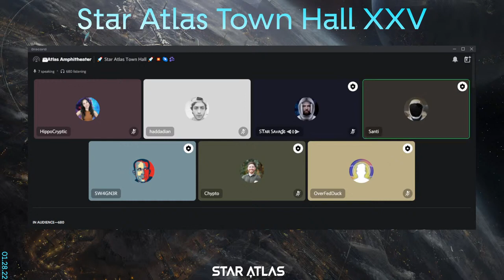Star Atlas Town Hall #25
🤟Follow me Twitter.com/RayVeze

📌Get in the game and enlist yourself at the Star atlas marketplace

🚀Rome is a Premier Guild of the ONI Faction is accepting new Citizens into the Guild

💥Timecode
00:00 - Start of Town Hall
00:30 - The Metaverse Queen w/ metaverse news
06:46 - Kick off of offical town hall
09:18 - Star Atlas DAO updates
10:39 - Global Polish updates
11:13 - Galactic Marketplace Smart Contract
12:13 - CREAM updates
12:39 - Space exploration?
13:46 - Everything is subject to change
14:18 - David Greenbaum - Product Manager Intro
16:40 - Coordinating the broad team
17:43 - 4 phases of development
20:15 - Changing how Roadmap is shared
30:40 - Chypto - Product development
31:05 - More on Ship Exploration
32:25 - Updates from Michael
32:43 - New ships! A LOT of new ships
34:23 - Open source SDK updates
35:35 - Ship summoning in the showroom
35:52 - Sperasoft update
37:14 - Writers room - bringing writers to the team expanding past the metaverse
37:48 - unannounced lore project
38:13 - First ship reveal of new round of ships - low price point XXS $15
38:50 - New ships every week!
39:43 - Security tips for the community
41:30 - Regulatory Updates
42:21 - Social updates
46:05 - Q: DAC registration - can we get it on roadmap?
47:03 - DAC governance token and NFT's!
47:40 - Q: Can you have a phased DAC registration system?
49:23 - Q: Guidance on the use of SA IP in Guild Lore.
51:38 - Q: Any changes to timeline for Score v1?
53:35 - Q: Further clarification on POLIS dao security issues?
56:14 - Q: What are the mechanics of wallet approvals for winning / losing items?
1:02:47 - Q: Will Star Atlas support 3rd party employment and education opportunities.
1:06:33 - Closing thoughts from Michael Wagner - CEO Star Atlas